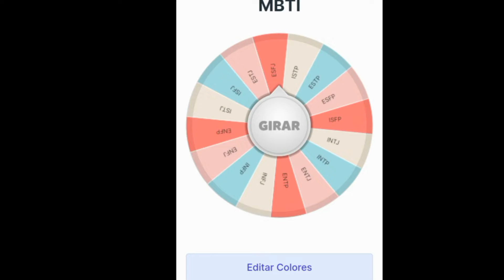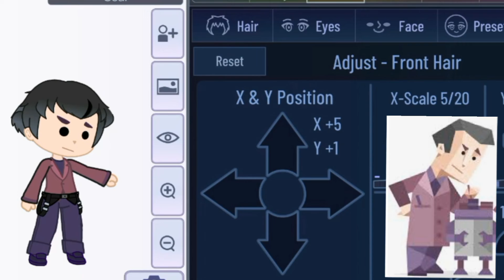Creando un personaje del MBTI en gacha club parte 8